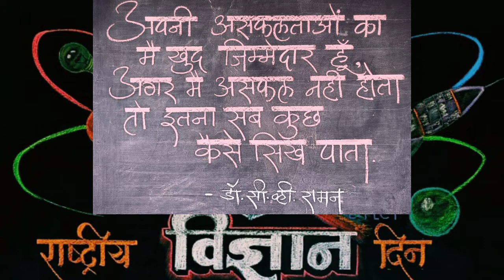राष्ट्रीय विज्ञान दिवस 🙏🙏National science day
फलक लेखन: सौ ज्योत्स्ना शिंदे (मॅडम)
    श्री बागुल सर

Name:S.M.Bachhav(B.A.B.Ed)